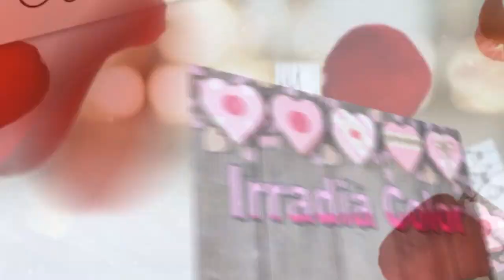Cómo hacer un LLAVERO FLOR de CORDÓN/FÁCIL Y RÁPIDO.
Cómo hacer de una manera fácil y rápido un llavero que simula una flor celta con cordón, tutorial paso a paso.